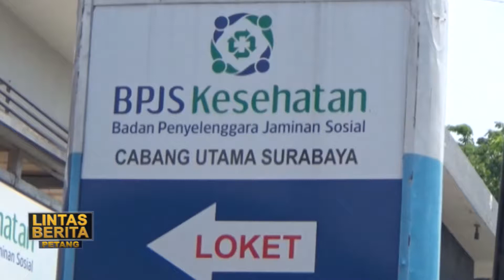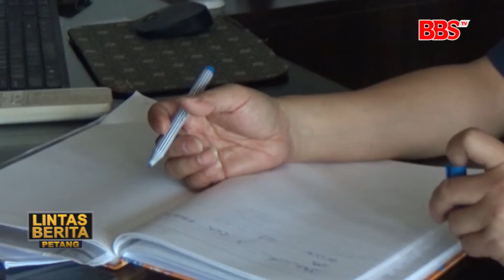SURABAYA - Kenaikan Iuran BPJS Berlaku Awal 2020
Iuran BPJS yang akan naik dua kali lipat langsung mengagetkan masyarakat terutama para peserta BPJS kesehatan mandiri. Ini artinya masyakarat indonesia harus  siap merogoh kocek lebih dalam untuk membayar iuran bpjs kesehatan pada awal tahun depan.